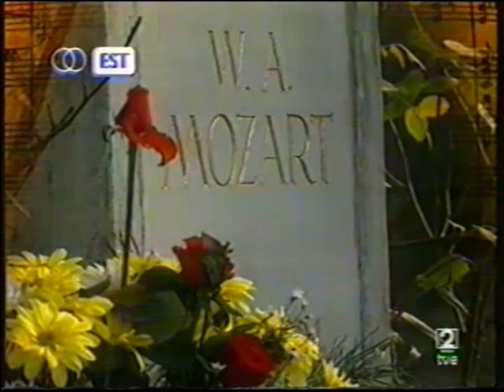Misa de Coronación (W.A. Mozart). Grabación TVE2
Misa de Coronación (W.A. Mozart)
Teatro Monumental, Madrid 1995
Grabación TVE2
Presentación, José Luis Téllez

Georgeta Stoleriu, soprano
Aida Lukankin, mezzo-soprano
Fernando Asensio, tenor
Rodrigo Esteves, Bajo

Coral Salvé de Laredo
Dir. José Luis Ocejo
Orquesta "Sinfonieta de París"
Dir. Octav Calleya

00:00 Inicio
00:53 Presentación
04:15 Kyrie
07:36 Gloria
11:46 Credo
17:55 Sanctus
20:06 Benedictus